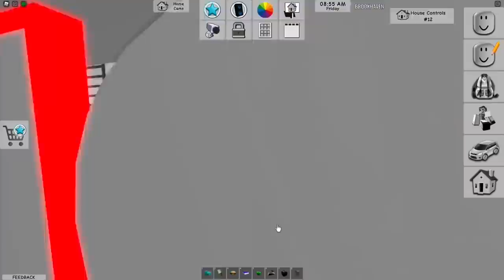Roblox Brookhaven🏡RP | I Was Orphaned This Is My Story!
In this Roblox Brookhaven🏡RP Molly has no family and so she lived at the adoption center waiting for a family to come for her. This is her story of sadness, loneliness, and then happiness when she finally found a home.